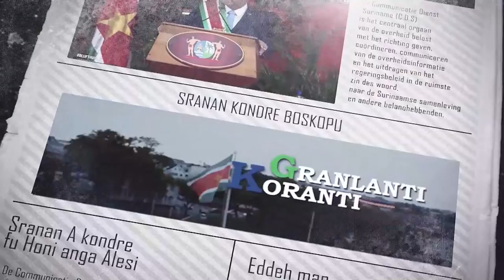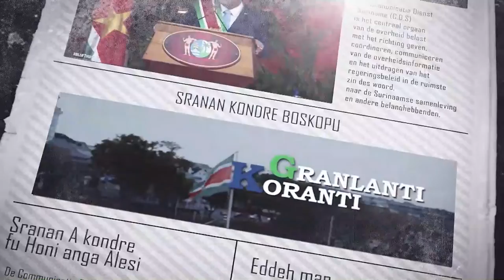𝔾ℝ𝔸ℕ𝕃𝔸ℕ𝕋𝕀 𝕂𝕆ℝ𝔸ℕ𝕋𝕀 (SARAMACCAANS) DD 4 JULI 2022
De onderwerpen in deze aflevering zijn:
-President Santokhi opent 43ste Reguliere Caricom Staatshoofdenconferentie
-Nicholson eist zege Caricom 10K Road Race op
-Samenwerking LVV en WUSC ter bevordering landbouwsector door vrouwen en jongeren